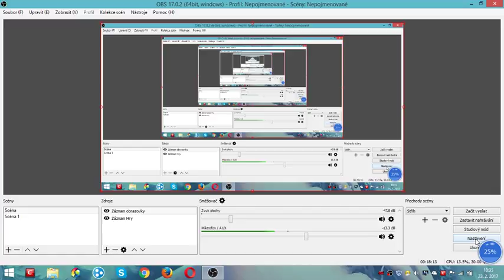League of Legends #5 /hraju za Jhina ADC ten supp ale vyhráli jsme !! :)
Čaute lidi dnes tu mám trochu zpožděně další video z League of Legends tak doufám že se vám video bude líbit.